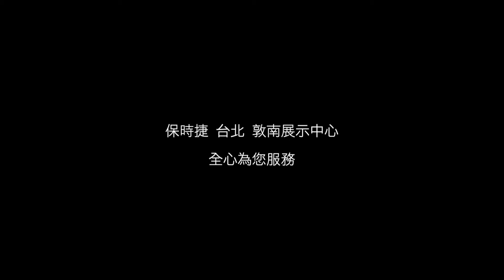【Experience】 台北敦南保時捷展示中心 全心為您服務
台北敦南保時捷展示中心，已於 2019.03 正式喬遷至大安區基隆路二段，三層樓建築，以德國原廠最高標準打造數位化展間，更全面的呈現保時捷的不同面向。

近半世紀來我們始終堅持把好的品牌放在好的位置上，台北敦南保時捷展示中心在基隆路上全心為您服務。

讓我們一齊回顧兩年前拍攝全新台北敦南保時捷展示中心的影片～

📍 台北敦南保時捷展示中心
台北市大安區基隆路二段 238 號